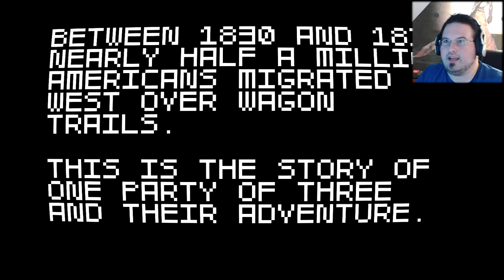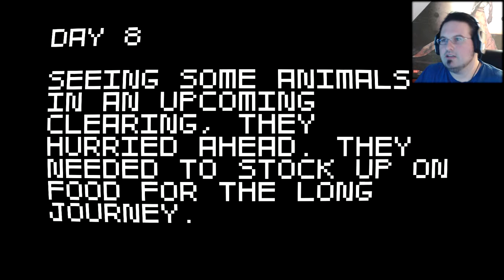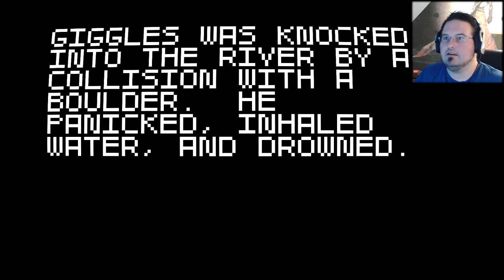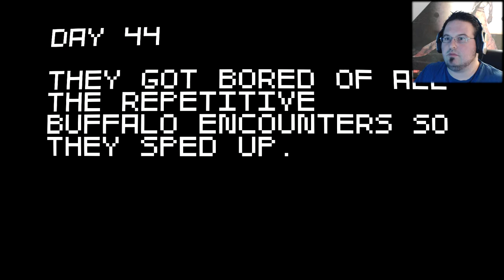SUPER AMAZING WAGON ADVENTURE TURBO! - ... yep ...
This is NOT your daddy's Oregon Trail!!
Fight the dysentery all you want, bub!

... but the many ways to die sure seem accurate...

Try this game on Steam if you want hardcore Oregon trail action!

music used. is all IN-GAME! :)